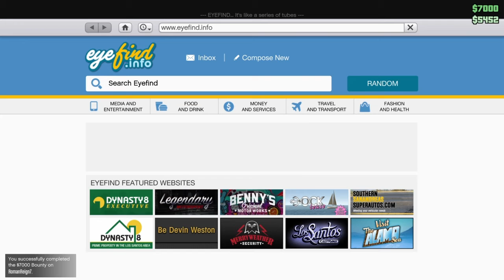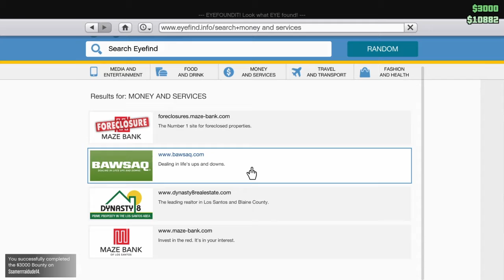Secret Garage- GTA Online w/ Sabian and Justyn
My brother Justyn joins Sabian and I for this session. For whatever reason his audio was never captured, but in my opinion this session was too good not to upload.